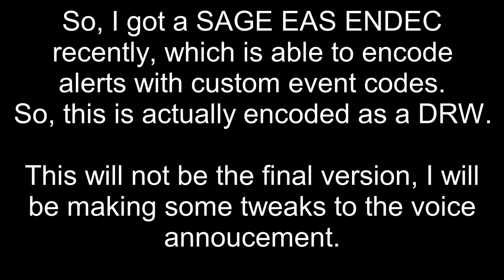Derecho Warning Concept Mark II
So, recently, I got a SAGE EAS Encoder. This ENDEC allows you to encode alerts with custom event codes. Which means, this alert is actually encoded as a &quot;DRW&quot;. I thought this was really cool, so I decided to make this into DRW Mark II. This will not be the final version, I still need to Make some minor tweaks to the voice annoucement. Once I get this made with the proper Voice Annoucement, I will show this to the NWS to see if they would want to implement this event code into NWR.